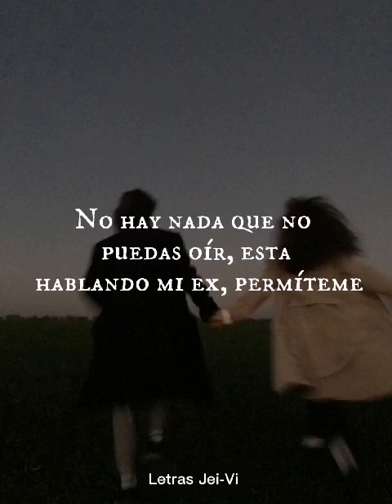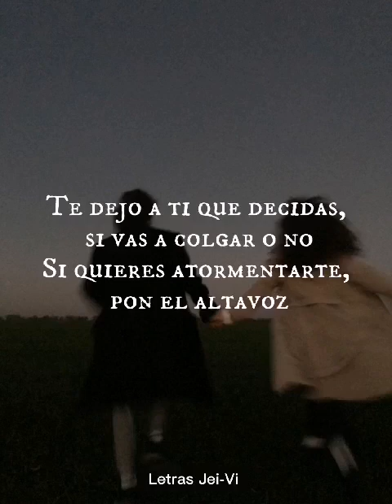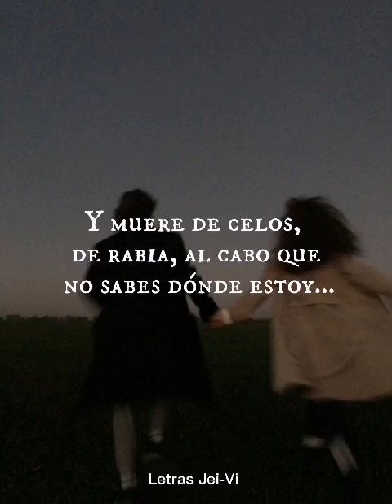La arrolladora Banda y limón - llamada de mi ex, Letra/Lyrics (Letras Jei-vi)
Bandaaa, esperando se encuentren muy Chidori, no olviden darle like al vídeo y suscribirse al canal, o si gustan ustedes pedir una canción pueden ponerla en la página de Facebook o en la caja de comentarios y con gusto se realizará :3

O si gustan ver videos cortitos de risa xd, pueden ver nuestro canal secundario. El contenido no es nuestro pero es cómico xd, no olviden ustedes que los queremos muchote, tomen awua porque los quiero ver vivitos y coleados ❤️

Razaaa, gracias por todo su apoyo mis hermanos y hermanas :3, para nosotros significa mucho que se tomen el tiempo de ver nuestros videos y reaccionar en todo, lo apreciamos demasiado y admiramos eso de su bonita parte🥺❤️.
Claro, todo esto es sin de fin de ofender, solo que pasen un rato agradable y/o se distraigan un momentito y escuchen buenas rolitas :3.
Además, ya hay cuenta tanto de tiktok e instagram banda jijiji 🥺❤️
Por si gustan ver videos de musiquita corta con letrita de fondo en tiktok, o frases motivacionales, bonitas y algunos ¿Sabías que?, Pueden checarlo en instagram :3
No olviden ustedes que los amamos y valoramos todo, saben que pueden confiar en nosotros, tomen awua 🥺❤️